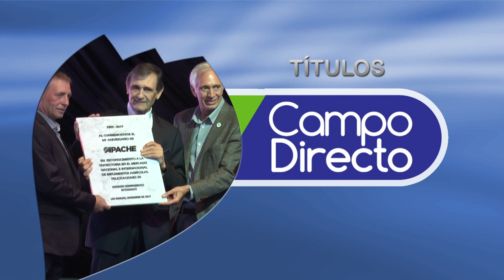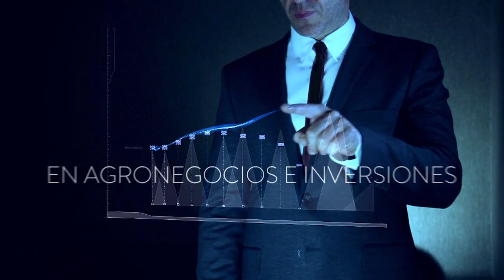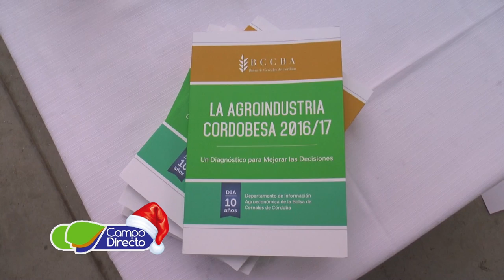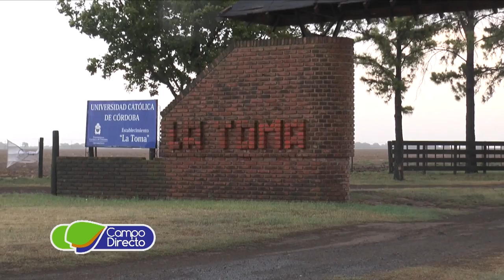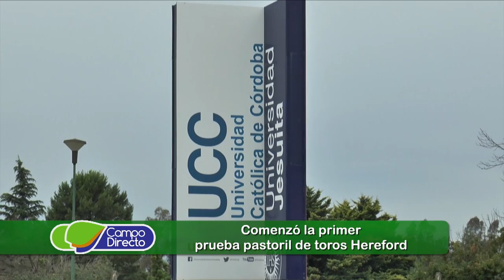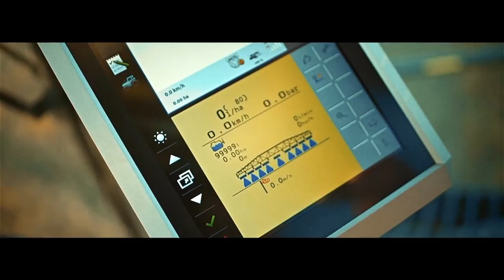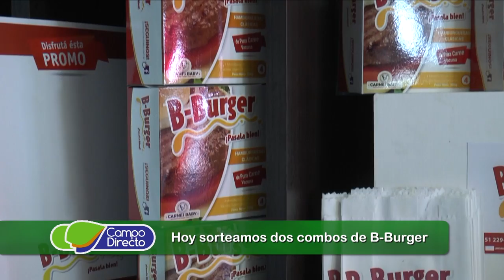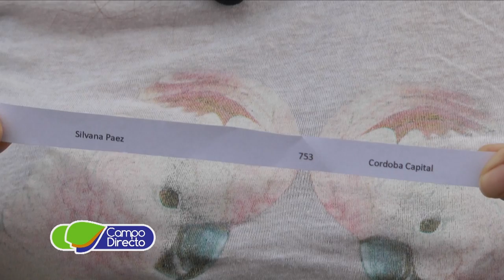Programa Campo Directo 146 Fecha 30 de diciembre de 2017